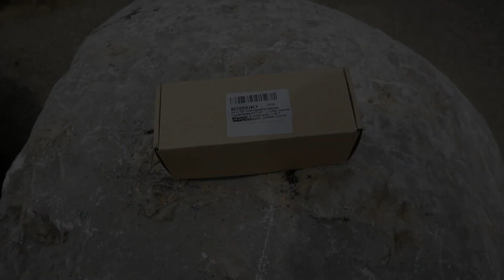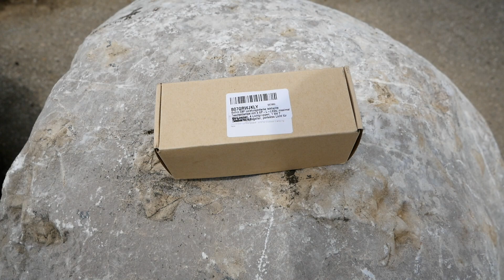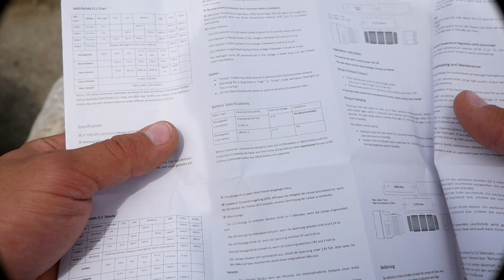REVIEW | SOFIRN C8F | Taschenlampe | test | Project History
Heute gibt es mal wieder ein kleines Taschenlampen review. Diesmal aus dem Hause Sofirn. Die C8F hat eine stufenlose Dimmfunktion die ich vor allem zum Fotografieren sehr gut finde.

Sofirn C8F

Unsere Ausrüstung findet Ihr auf unserer Website